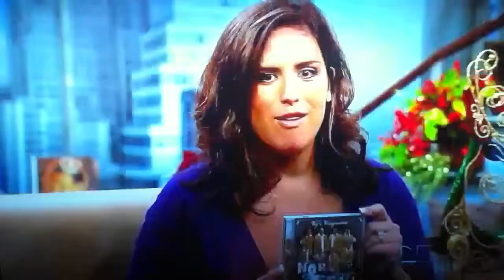Nor Cali en El Gordo Y La Flaca con Raul de Moilina,Angelica Vale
Nor Cali en El Gordo Y La Flaca con Raul De Molina y Angelica Vale por Univision